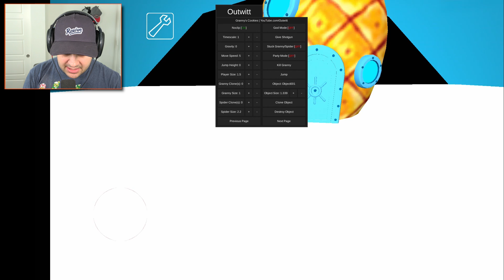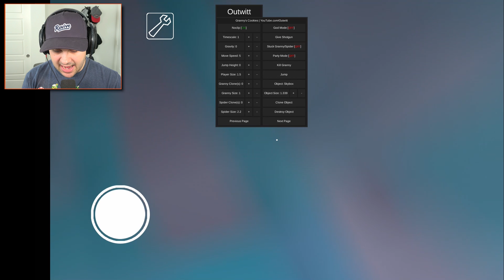I Turned Granny Into A PINEAPPLE!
I Turned Granny Into A PINEAPPLE! | Granny Gameplay | Kindly Keyin